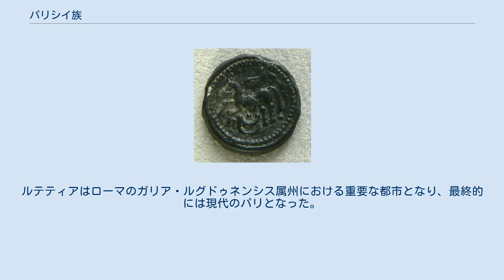パリシイ族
紀元前1世紀のパリシイ族の金貨（パリ・キャビネ・デ・メダイユ - 国立図書館メダル陳列室） 紀元前1世紀のパリシイ族の硬貨：馬が描かれている表面（パリ・キャビネ・デ・メダイユ） パリシイ族の硬貨（ニューヨーク・メトロポリタン美術館） パリシイ族（Parisii、別名：Quarisii）とは、鉄器時代のケルト民族の1つである。
紀元前3世紀中頃からローマ時代までガリア地方のセーヌ（ラテン語：Sequana）河岸に住んでいた。
紀元前52年、パリシイ族はスエシオネス族（Suessiones）と共にカエサルに対するウェルキンゲトリクスの反乱に協力した（ガリア戦争）。
 彼らの代表的なオピドゥム（oppidum、城壁町）は、ルテティア・パリシオルム（ルテティア）にあった。
ルテティアはローマのガリア・ルグドゥネンシス属州における重要な都市となり、最終的には現代のパリとなった。
 バリー・カンリフ（Barry Cunliffe） は『ブリテンの鉄器時代共同体』（1974年）p.45 の中で、プトレマイオスの記述に基づき、ナンテール-パリ地域のパリシイ族とブリテン（イギリス）に移住したパリシイ族とを区別している。